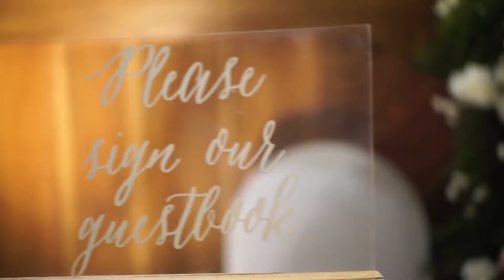"Roman-Architecture" WEDDING DECOR INSPIRATION of Adrian & Irene by Elior Design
1st of September, 2018 was Andrian & Irene’s special day. The lovebirds had an amazing wedding day at Intercontinental Hotel. Typically, a wedding is decorated with red or white flowers. But, this time, Andrian & Irene wanted purple for the flower arrangements. So, we went with bouquets of Dolcetto roses for their wedding, instead of typical red roses. We went for more of an unusual color scheme and mixed it with a little touch of European vibe.

Wanted to make something new, we tried using arched background for the stage this time. This line of arches was inspired by Roman architecture detail because we wanted to give a little bit difference, slight touch of European vibe to this wedding. To keep the rustic feeling, we still used wooden panels and intentionally exposed its natural texture.

To add up the rustic and European flair, this time we made a pergola with wood louvers for the dance floor. Then we put a crystal chandelier and lots and lots of greeneries hanging from above. The wedding was meant to be rustic with a little twist of European details. So, we thought barn-door would be perfect for the photo booth. We deeply love every small detail about this wedding!

As you can see, the wall behind the wedding cake was so different from any other wedding decoration we’ve ever done. Nobody can resist a donut wall. Pretty, picture-perfect, and even more: it’s edible! Such a perfect match for the wedding cake. We personally love this playful detail.

We wish the best for both Andrian & Irene in their marriage. We’re so glad to be involved in their not-so-typical wedding!

Video by : @jerijer @jjeremiaa